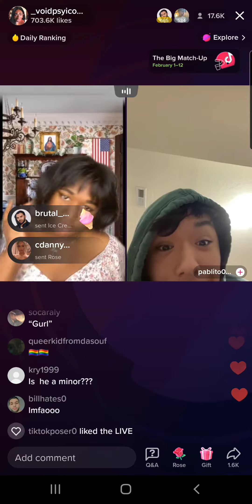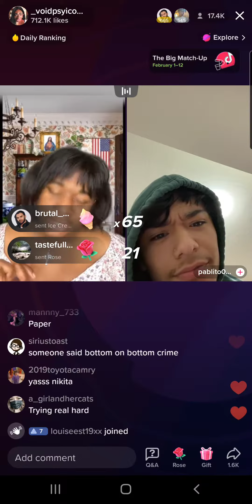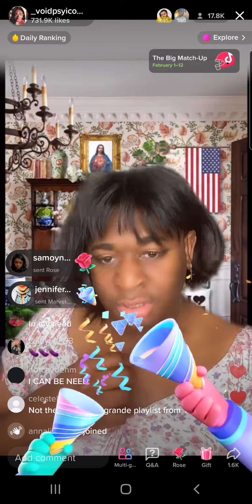Terri Joe (2/1/23) Part 18